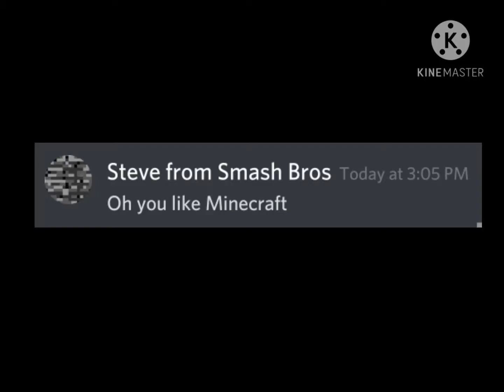oh you like Minecraft name every letter in the title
oh you like Minecraft name every character in the title